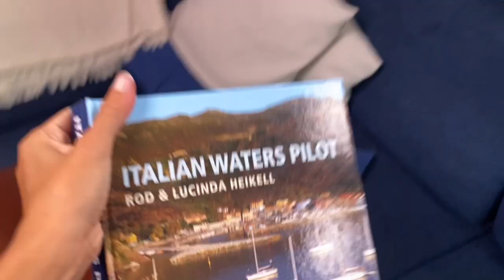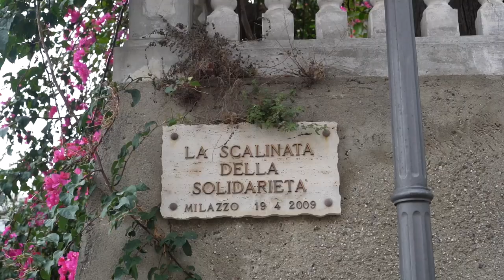the MOST DIFFICULT MOMENT: THUNDERSTORMS in the STRAIT of MESSINA (sailing in the Mediterranean)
Today we realized that the most difficult part of the journey is the return. This time thunderstorms, lightning, and high waves put us through our paces as we try with all our might to accomplish a heroic feat: getting home.

Previous episode featuring our miscalculation in Lipari!

We are Giulia and Mads, an Italian-Danish couple who decided to change their lives and travel the world by living on a sailboat.